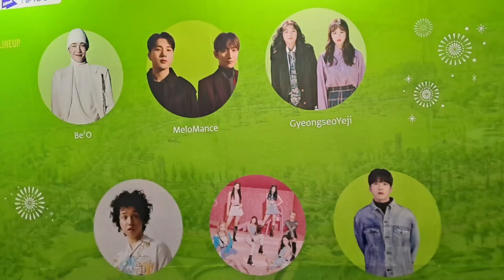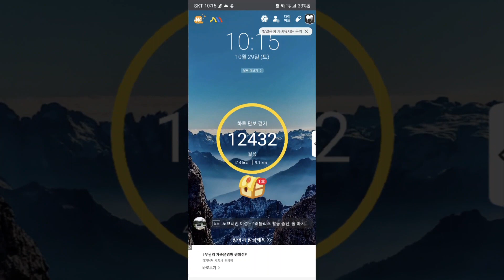10월 29일 토요일